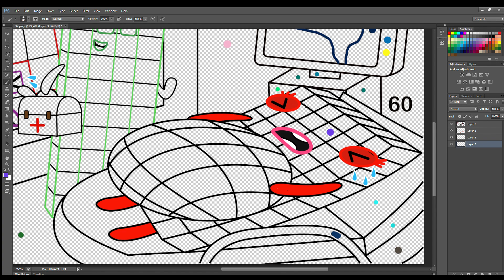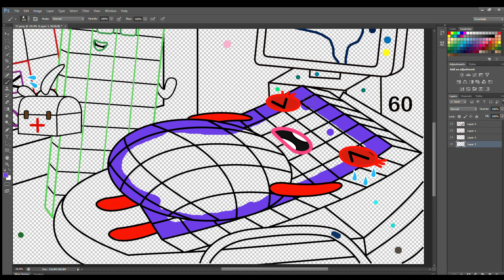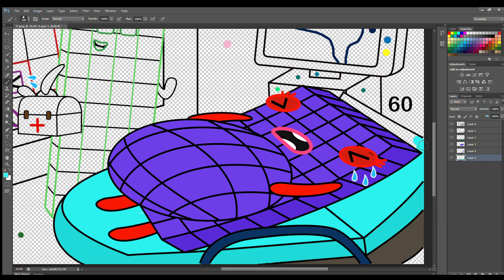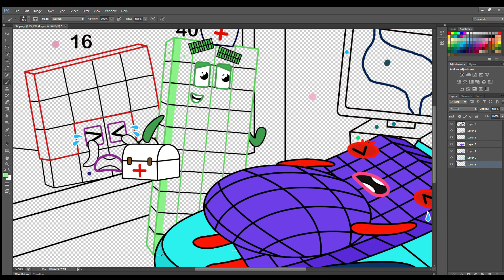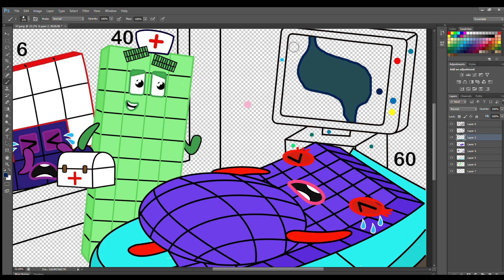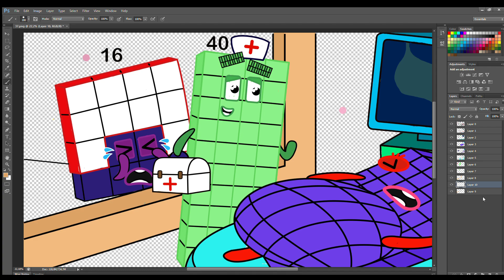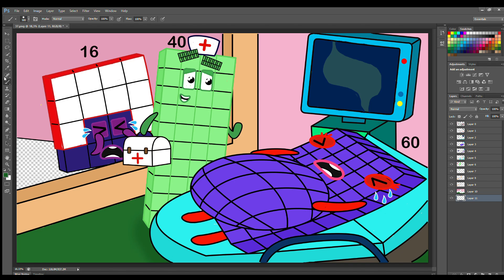Mother's struggles during childbirth, Numberblocks 60 - Numberblocks Fanmade Coloring Story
Mother's struggles during childbirth, Numberblocks 60 - Numberblocks Fanmade Coloring Story - Peppa Pig Fanmade Coloring Story